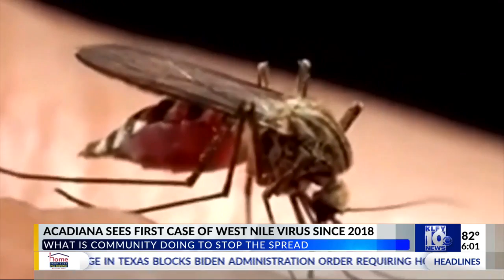Acadiana sees first case of West Nile since 2018